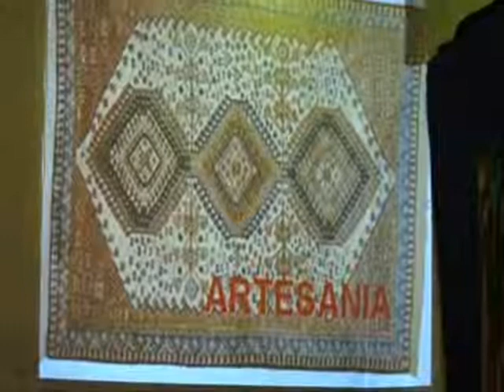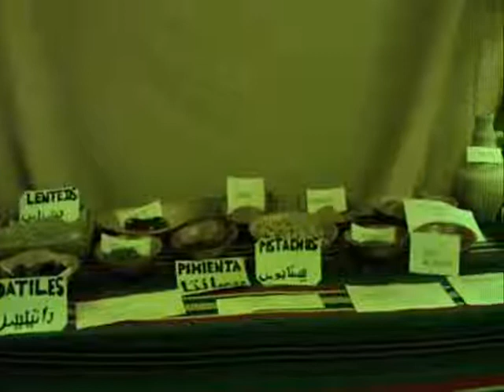FALLA CAMINO DE ALBA SEMANA CULTURAL 2009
PEQUEÑO RECORRIDO POR NUESTRA SEMANA CULTURAL,MAS INFORMACION EN NUESTRA WEB fallacaminodealbacastillocullera.es